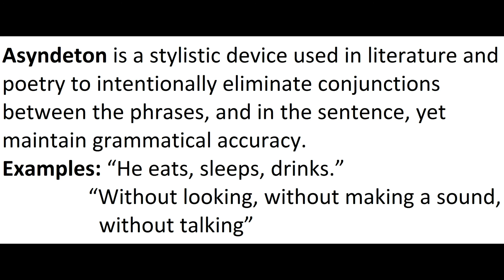What is Asyndeton? (Literary Device) Explain in Hindi / Urdu.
This video is about:
What is Asyndeton?
What does Asyndeton mean?
Asyndeton meaning, definition & explanation
Asyndeton Examples
Special Language Forms
Literary Term